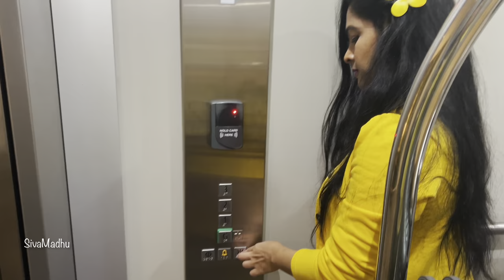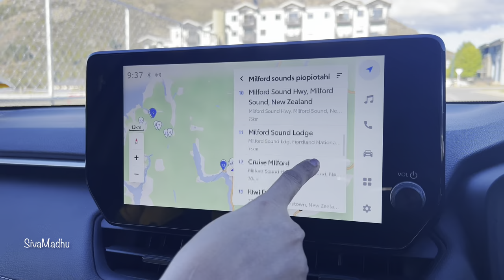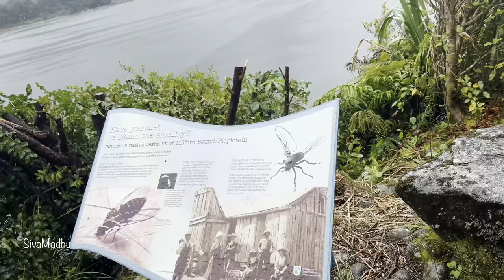శివ మధు ఒక ప్రణయం ఒక ప్రయాణం || Loving you is like breathing, “it’s effortless” || Travel vlog